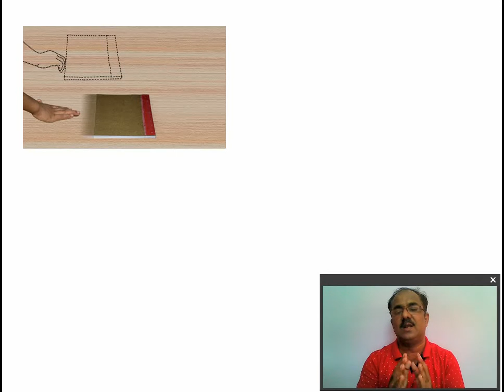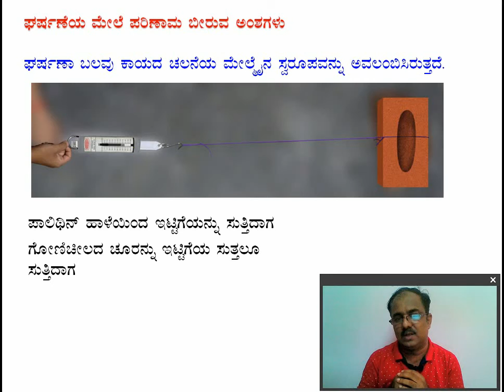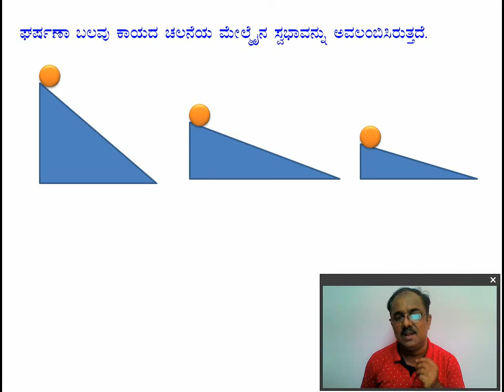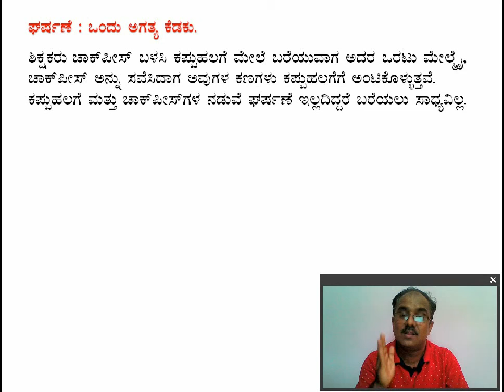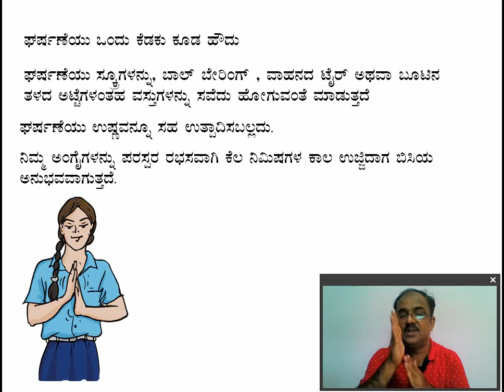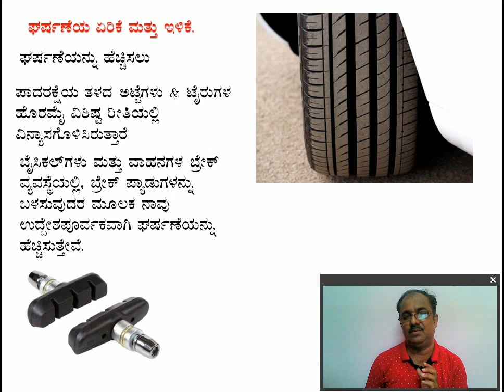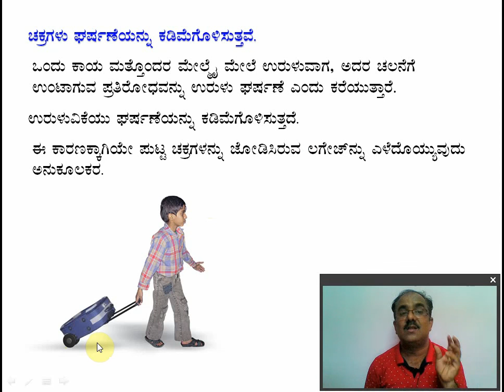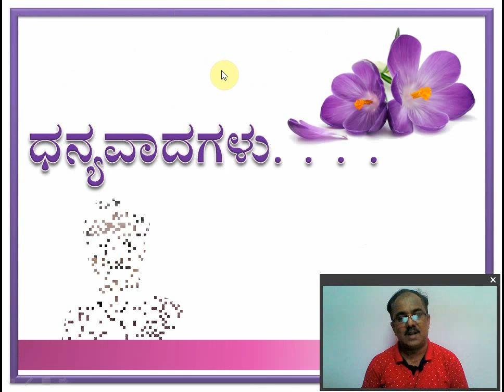8th Classಅಧ್ಯಾಯ 8 ಘರ್ಷಣೆ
ಈ ವಿಡಿಯೋ ನಲ್ಲಿ ಘರ್ಷಣೆಯಮೇಲೆ ಪ್ರಭಾವಬೀರುವ ಅಂಶಗಳು , ಸ್ಥಾಯಿ ಘರ್ಷಣೆ, ಜಾರು ಘರ್ಷಣೆ ಹಾಗೂ ಉರುಳು ಘರ್ಷಣೆ , ಘರ್ಷಣೆಯು ಒಂದು ಅಗತ್ಯ ಕೆಡಕು , ಘರ್ಷಣೆಯನ್ನು ಹೆಚ್ಚಿಸುವುದು  & ಕಡಿಮೆಗೊಳಿಸುವುದು ಕುರಿತು ಚರ್ಚಿಸಲಾಗಿದೆ